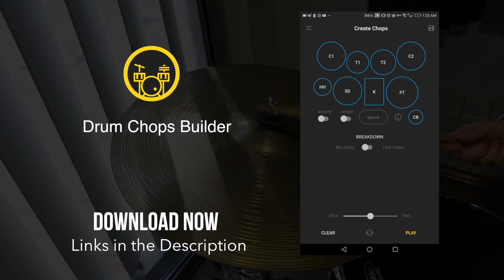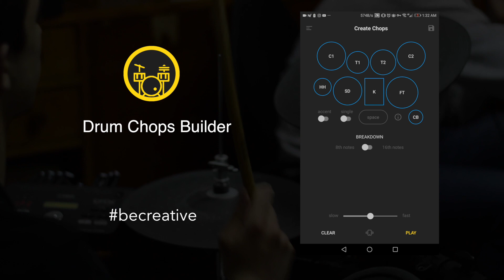DRUM LESSON - How to play South African praises / gospel | Jaystiqs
Hello players,
This drum lesson explains how to play a popular South African praises groove. This lesson breaks it down into 3 levels.

EDIT*
It came to my knowledge later on that the groove is also very similar to Soka however, this I believe has roots from South Africa.

Timestamps